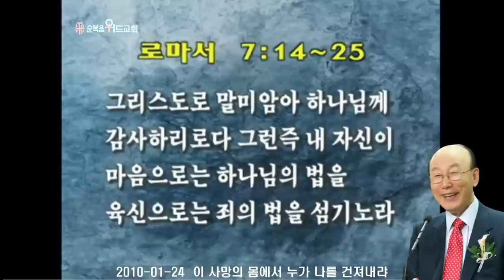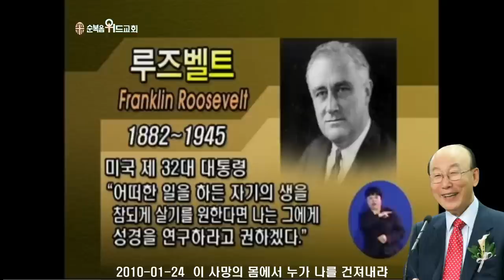조용기 목사님 레전드 설교 - 이 사망의 몸에서 누가 나를 건져내랴 ▶ 롬 7:14-25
496번째 제자이자 남양주에 세워진 교회입니다.

1. 소외되고 가난한 이웃을 섬기는 교회 입니다.
2. 세상 모든 자들에게 복음을 전하는 교회입니다.
3. 슬플 때나 기쁠때나 함께 하는 교회입니다.
4. 선교와 복음을 위해 헌신하는 교회입니다.

▶내용정리

성도의 내적 전쟁

 순복음가족신문에 소개된 새신자 중에서 동작대교구 김영순 성도님은 타 종교 가정이었는데, 노방 전도를 통해 우리 교회 예배에 참석하고 하나님을 만났습니다. 김 성도님은 교회에 출석한 후 건강이 급속도로 호전되었고, 마음에도 평안이 찾아와 밝은 성격을 갖게 되었습니다. 김 성도님은 이러한 자신의 변화에 기뻐하며 “내가 예수님을 믿어보니 마음이 편안하고 밤에 잠도 잘 오고 참 좋더라. 무엇보다 하나님께서 내 모든 문제를 해결해 주시니, 이제 내가 할 일은 기도하고 전도하는 것밖에 없다”고 고백했습니다. 이처럼 많은 사람들이 예수 그리스도의 복음을 믿으면 구원 받는 확신을 갖게 되고 말로 표현할 수 없는 마음의 평안과 기쁨을 느끼게 되는 것입니다.

 그런데 우리 속 사람은 확신이 있고 기쁜데도 불구하고 육체의 사람이 마귀의 유혹을 계속 받습니다. 세상 마귀의 유혹과 육신의 정욕의 공격이 우리에게 끊임없이 다가오는 것입니다. 구원을 받기 전에는 오히려 죄에 대해서 무관심 했는데 구원을 받고 난 다음에 마음속에 다가오는 죄책감을 벗을 수가 없습니다.

 불광동에서 교회를 개척했을 때 두 자녀를 키우는 박수미 자매님이라는 분이 계셨습니다. 한국전쟁으로 남편을 잃고 혼자 장사를 하며 딸과 아들을 기르며 살고 있었는데 예수님을 믿고 신앙생활을 기쁨으로 하던 분입니다. 그런데 어느날 이 분이 괴로운 얼굴로 저를 찾아왔습니다. 사연인 즉슨 장사를 하게 되면 거짓말을 많이 해야 된다는 것입니다. 싱싱하지도 않는데 싱싱한 물건이라고 하고 비싸게 받으면서도 싸게 판다고 하고 손님들에게 매일 거짓말을 하게 되는데, 예수 믿기 전에는 거짓말을 해도 마음에 아무런 고통이 없었다는 것입니다. 그래서 거짓말 안하고도 장사가 잘되게 해달라고 기도하라고 권면했습니다. 박수미 자매님은 장사를 마치고 나면 반드시 회개기도를 올렸습니다. 그리고 조금씩 정직해졌습니다. 거짓말도 안하게 되고 장사도 잘되었습니다. 나중에는 이 분이 구역장이 되고 교회 권사 직분도 받아 자녀들 미국 유학도 보내고 현재는 미국에서 행복하게 잘 살고 있습니다.

 마귀는 예수 그리스도의 복음을 듣고 믿음으로 구원받은 우리를 유혹하거나 공격하여 성도의 마음에 내적 전쟁을 일으킵니다. 그리하여 우리를 구원받은 성도답게 살지 못하도록 합니다. 그러므로 우리가 예수를 믿고 난 다음부터 시작해서 마음에 전쟁이 일어나는 것입니다.

 구원은 은혜의 선물

 에베소서 1장 5절로 7절에 “그 기쁘신 뜻대로 우리를 예정하사 예수 그리스도로 말미암아 자기의 아들들이 되게 하셨으니 이는 그가 사랑하시는 자 안에서 우리에게 거저 주시는 바 그의 은혜의 영광을 찬송하게 하려는 것이라”고 말씀합니다. 구원은 우리에게서 난 것이 아니라 하나님이 선물로 주시는 겁니다. 하나님께서 미리 구원을 예비해 놓고 우리를 불러서 예수님 보혈로 구원을 받게 만들어 주신 것입니다. 그러므로 인간의 행위를 구원의 조건으로 섞으면 절대로 안됩니다.

 종교개혁을 일으킨 마틴 루터는 교황청으로부터 재판정에 나오라는 명령을 받았습니다. 형장의 이슬이 될 운명이었습니다. 가족과 친구들은 그에게 타협할 것을 권면하며 만류했습니다. 그러나 루터는 “재판정의 지붕을 덮은 수많은 기왓장이 악마로 변해 나를 친다 해도 하나님의 말씀은 변경할 수 없고 취소할 수 없다”고 단호하게 말했습니다. 성경은 우리의 구원은 오직 믿음으로 오직 하나님의 은혜로 말미암아 받는 것이라고 말씀하고 있습니다.

 우리는 영으로써 성령을 의지하고 육신의 정욕과 안목의 정욕과 이생의 자랑을 대항해서 싸워야 됩니다. 끝까지 싸워야 됩니다. 그리스도 안에서 이미 다 이겨놓은 전쟁을 싸워야 되는 것입니다. 어린 아기는 태어날 때 이미 일어나 앉고, 기고, 서고, 달리게 되어 있습니다. 그러나 어린 아기가 일어나 앉고, 기고, 서고, 달리게 되는 것이 실제로 몸에 이루어질 때까지는 수없이 넘어지고 할퀴고 상처를 입고 난 다음에 일어나서 뛰게 되는 것입니다.

 이제 믿음으로 말미암아 은혜의 선물로 구원을 받은 우리는 육신의 생각대로 살지 말고 성령으로서 육신의 생각을 죽이면서 살아야 되는 것입니다. 예수를 믿어 은혜로 구원받은 이후에 육신과 성령의 치열한 싸움이 우리 속에 시작되는 것입니다. 우리가 이 싸움에서 승리하기 위하여 성령으로 충만하여 성령의 능력으로 무장하기 위해서 기도를 많이 해야 되는 것입니다.

 텍사스에 사는 예인츠라는 농부는 정부와 은행으로부터 큰돈을 빌려서 거대한 농장을 건설하고 살았습니다. 그런데 1929년 미국의 경제 대 공황으로 은행의 이자가 갑자기 높아졌습니다. 예인츠는 파산 위기에 처했습니다. 그런데 마침 석유 탐사대가 예인츠의 농장에서 엄청난 양의 석유 매장을 발견했습니다. 예인츠는 자신이 거대한 부자라는 것을 그 동안 모르고 살았던 것입니다. 우리도 그와 같은 것처럼 우리 속에 보혜사 성령이라는 거대한 하나님의 영광이 들어와 있는 것입니다. 우리가 믿음으로 구원 받아 하나님의 자녀가 된 후에는 아무리 우리 마음과 삶에서 육신과 성령이 격렬한 싸움을 한다고 하여도 우리는 그리스도 안에서 이미 다 이겨 놓은 전쟁에서 싸우고 있다는 사실을 알아야 하는 것입니다.